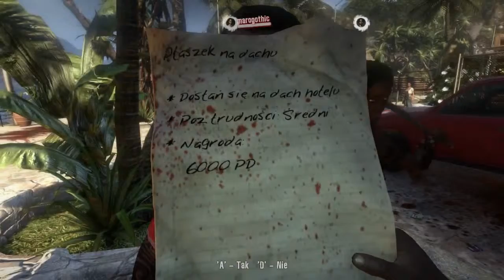Dead Island - Materiał Live #14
Materiał Z Live